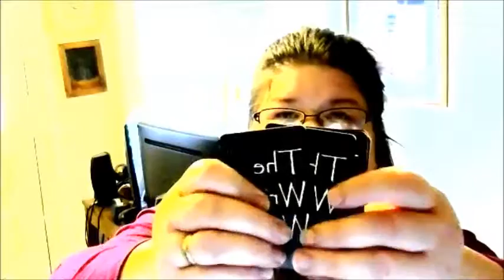The Write Words | 40 Day Writer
A card game designed for writers. Great for parties and classrooms or for playing alone.